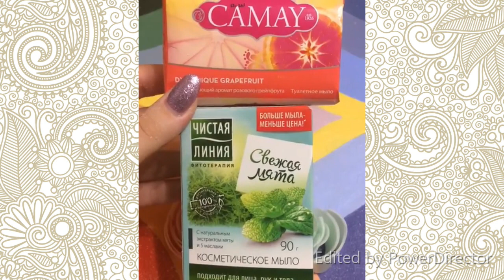Most Satisfying Videos Of Soap Cutting / Dry Soap Crushing and Soap Cubes / Oddly Satisfying ASMR